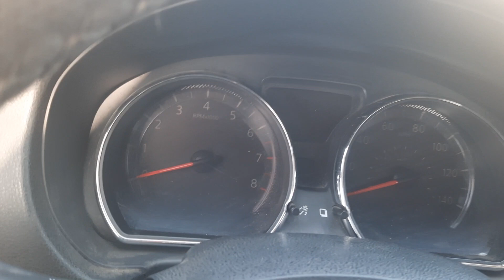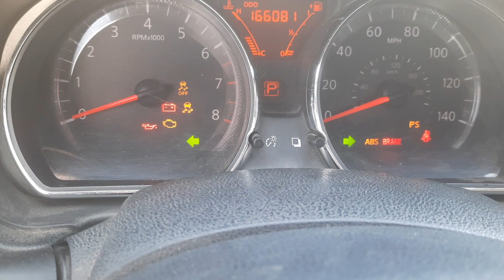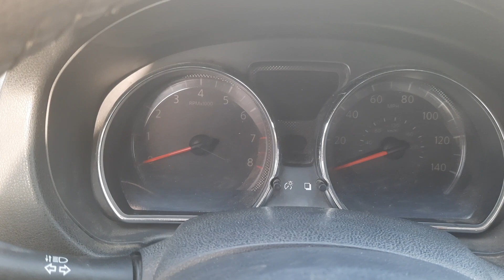how to Nation vears remote program key system automatic 2012+2017#funny